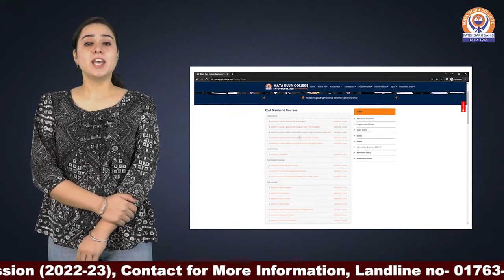| Student Speaks-10 | Mata Gujri College Sri Fatehgarh Sahib |